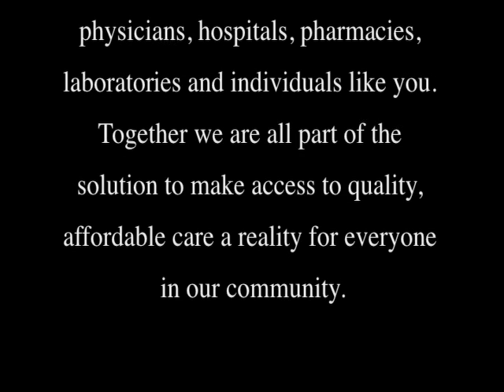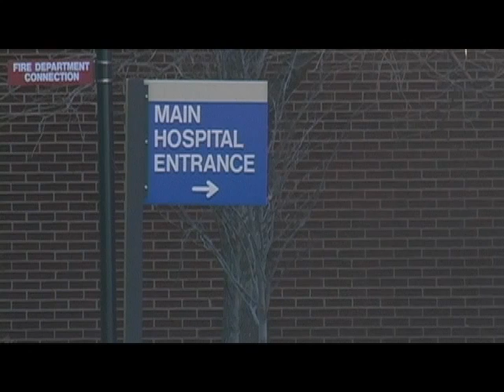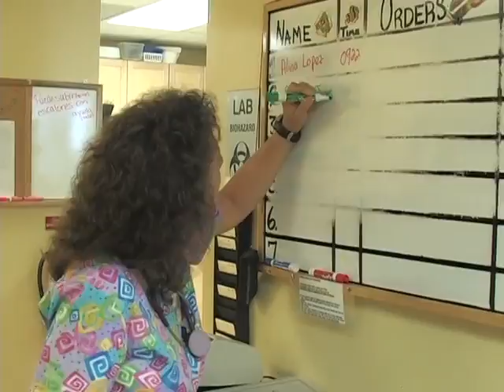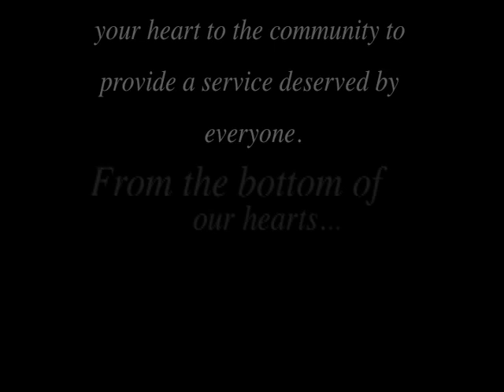DC 20th Anniversary Gala Video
This video highlights 1 of the many stories Doctors Care's patients have to tell.  Special thanks to Metro University for their help in making this project become a reality.